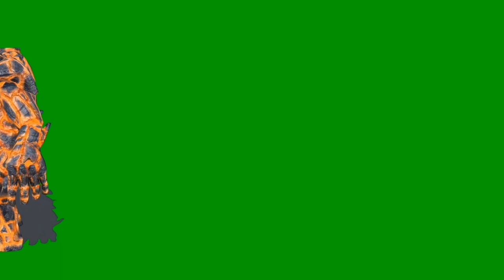VOLCANO MAN GREEN SCREEN FOOTAGE. CHROMAKEY ANIMATION MONSTER.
Footage of a volcano man on a green screen for video editing. Chromakey animation of a monster from different angles to insert into the video.

ALL MONSTERS ON THE CHANNEL